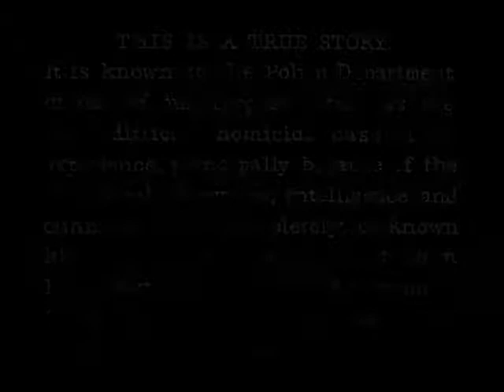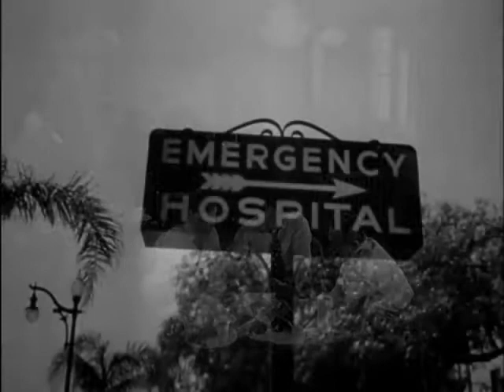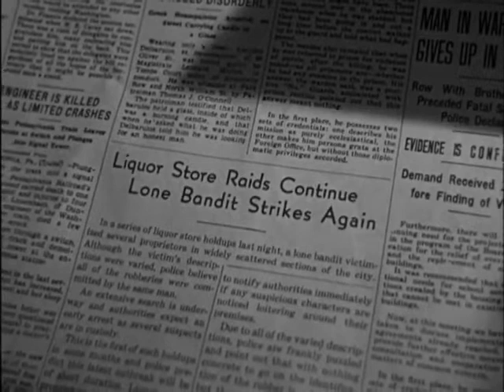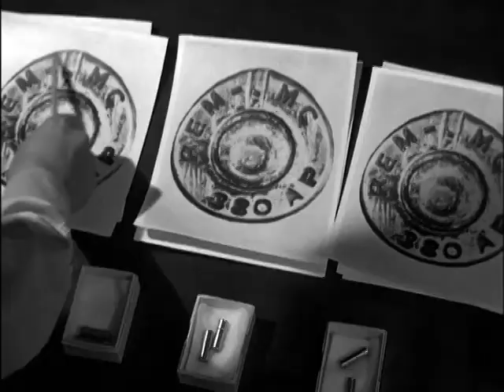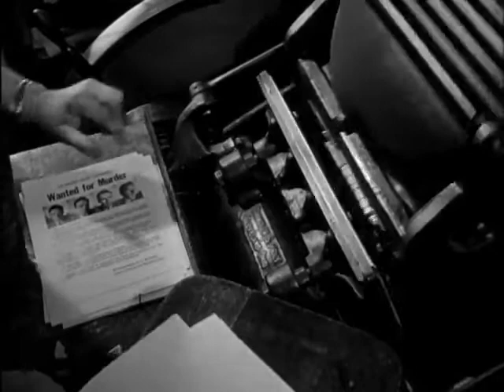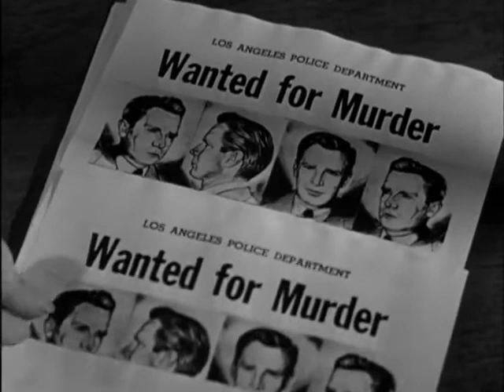HE WALKED BY NIGHT | 1948 | Noir | Crime | Full Movie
He Walked By Night (1948)

Roy Morgan (Richard Basehart) is a burglar who listens in to radio police calls, allowing him to stay one step ahead of the cops. After Morgan kills a police officer, Sergeants Brennan (Scott Brady) and Jones (James Cardwell) have little success in putting the clues of the case together. But when Jones is wounded in a shoot-out with Morgan, Brennan employs all facets of detective work, including forensics and informants, to find the elusive and clever criminal.